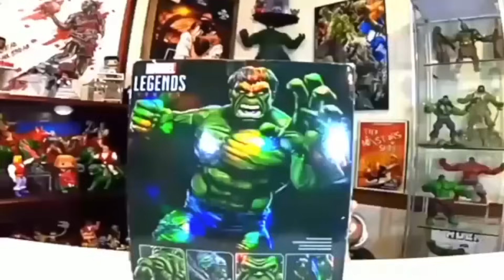MASCARAS DE LUCHA LIBRE VINTAGE Y PROFESIONALES CON EL GRAN ADAL LUCHAS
VIDEO NUEVO - MASCARAS DE LUCHA LIBRE VINTAGE -

VIDEOS DE ENTRETENIMIENTO PARA USTEDES
CHACHARAS ,TESOROS DEL PASADO ,JUGUETES ANTIGUOS ,TENIS,RELOJES,ROPA
SE TRATA DE QUE SE DIVIERTAN Y RECUERDEN SU NIÑES
MUESTRO COLECCIONES PARA QUE RECUERDEN SUS JUGUETES DEL PASADO